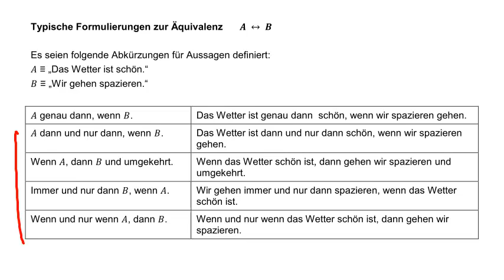Aussagenlogik: Formulierungen zur Äquivalenz